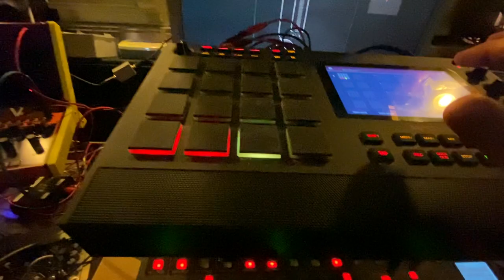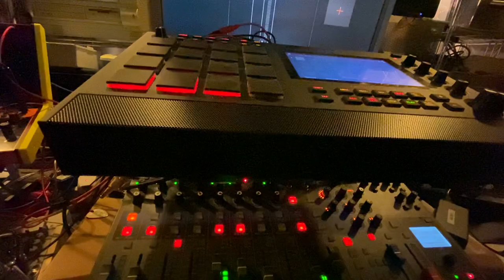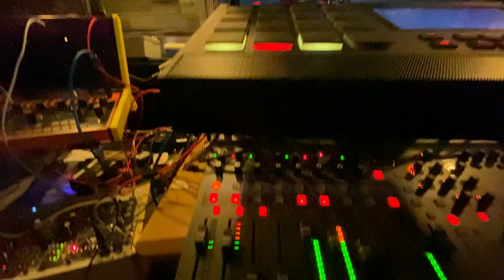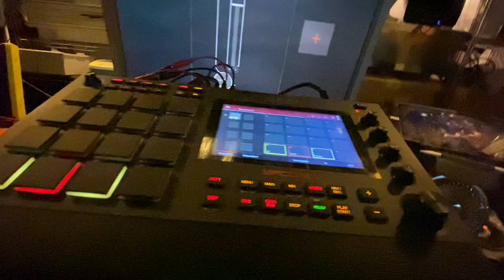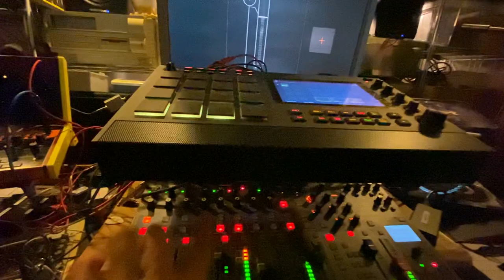Wasp bite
Today I got bitten, not stung by a wasp. That's like a microburning point and neither mark nor swelling. It was near my right eye and I feel dizzy.